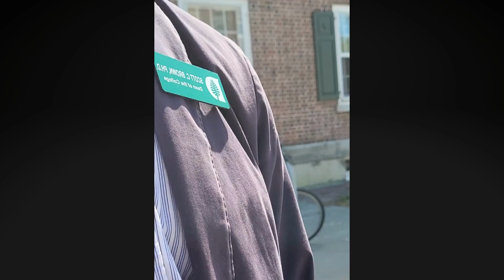TheCollegeFix.com: Exclusive interview with Dartmouth dean on pride event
The College Fix recently interviewed Scott C. Brown, Dean of Dartmouth College about his thoughts on the school's first LGBT pride parade.